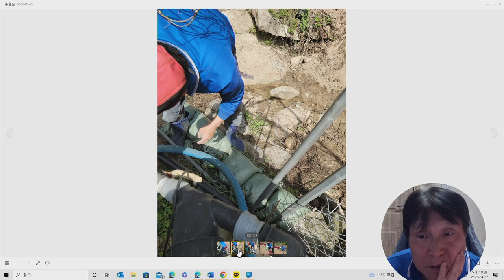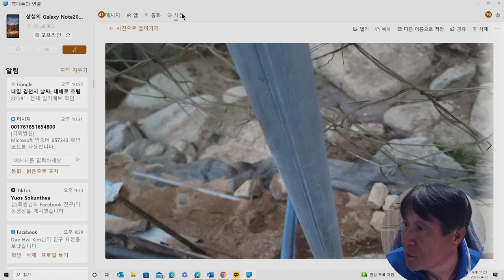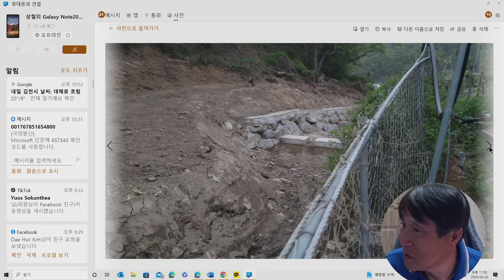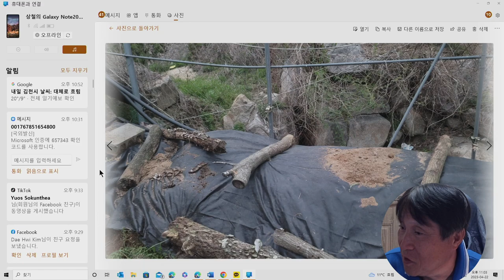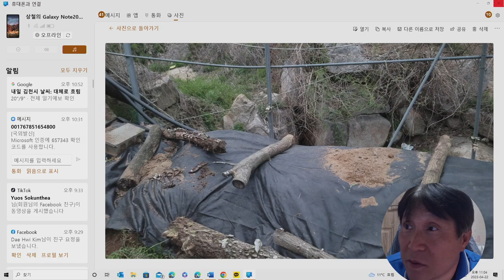홍자매농원 영상 일기 2023.4.22.토. 맑음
수해 예방 작업